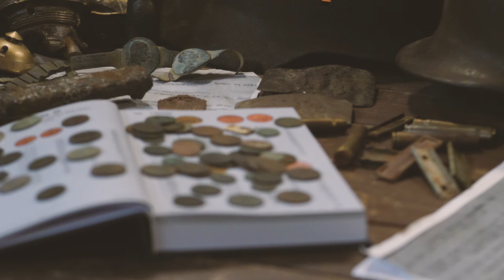#133 🔴 Exploracja - MANTICORE👹 20.04.2024 Matcze